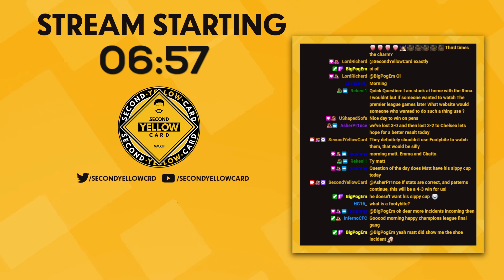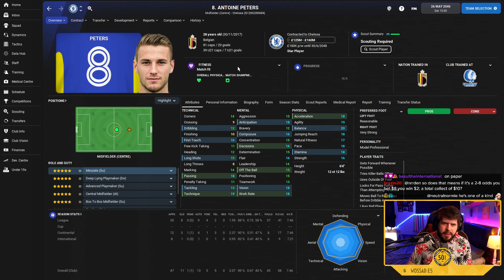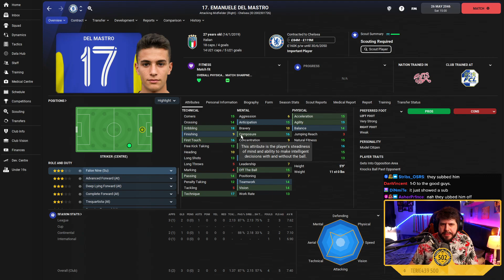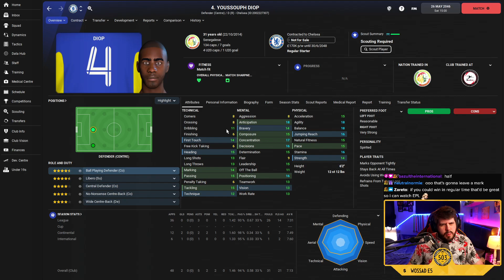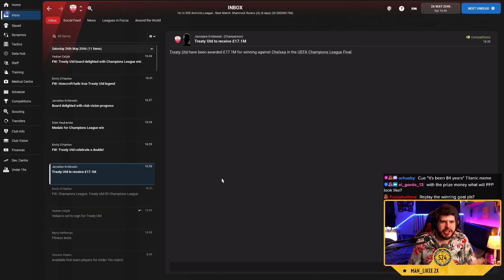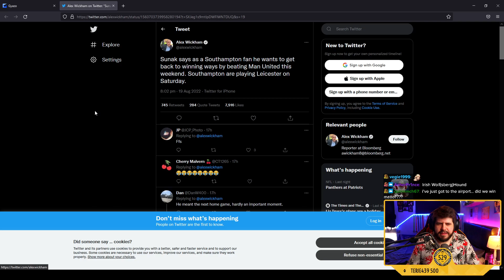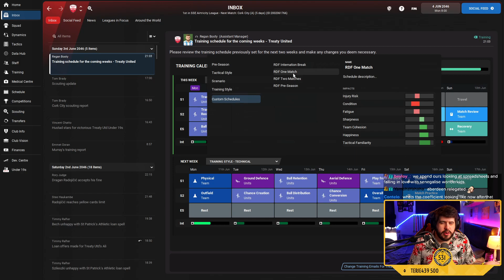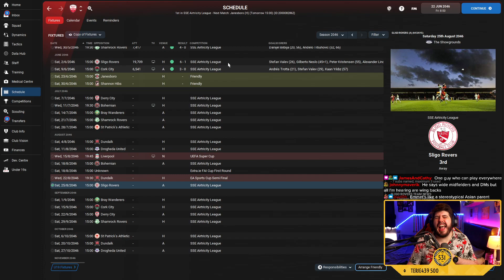#114 CHAMPIONS LEAGUE FINAL! - BUILDING A NATION - TREATY UNITED! - Football Manager 2022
Football Manager 2022 lets play in which i attempt to make the League Of Ireland the greatest league in Europe and win the Champions League with Treaty United

FAQ